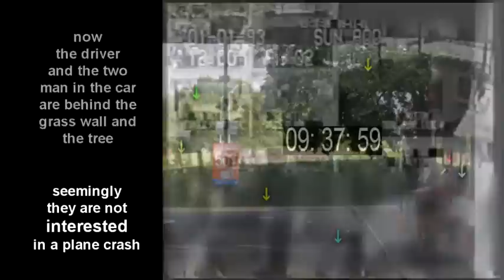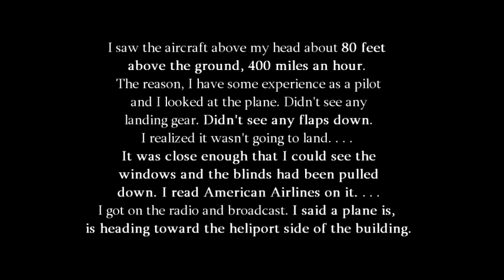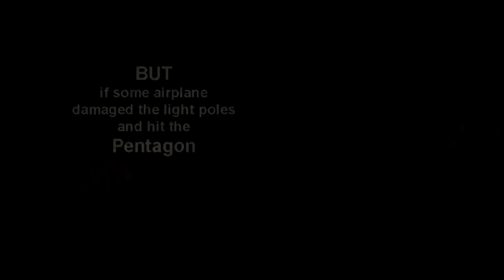CIT witness for the Northern Approach pt.2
A path of the alleged AA77 north of the Citgo gas station would not just contradict the official story, it also contradicts instincts and logic.